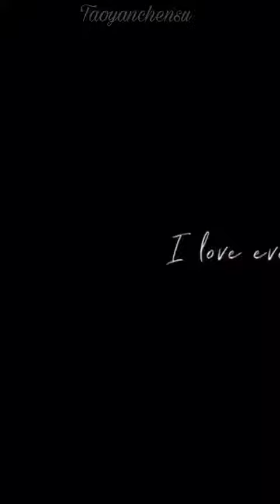夏之光 FMV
Cre: 討厭塵俗